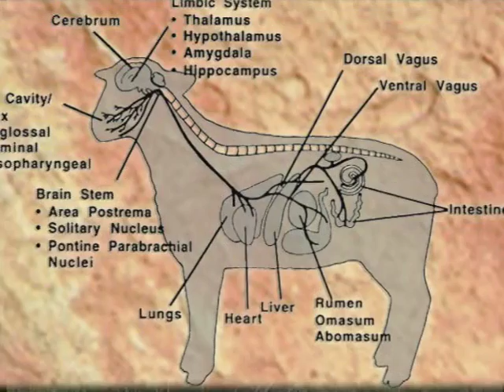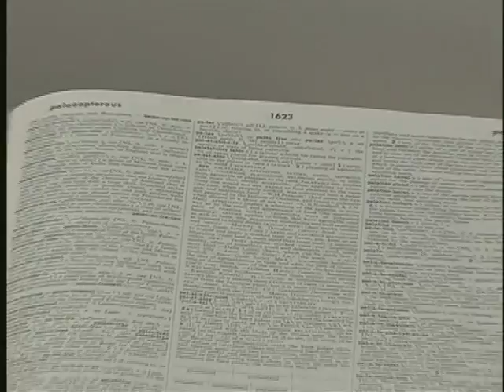Palatability: More than a Matter of Taste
Palatability is the relationship between food flavor and feedback from nutrients and toxins, determined by an animal's physiological condition, a food's chemical composition, and an animal's experiences with the food. This chapter overviews how animals learn from feedback from nutrients and toxins in the plants they eat.